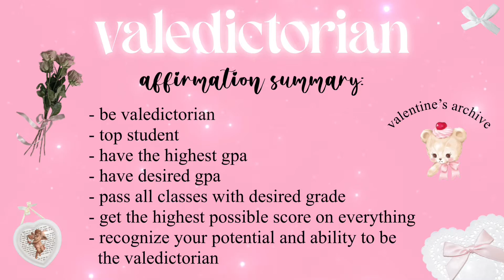valedictorian 🎓 silent subliminal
Hola amigos! 🧚‍♀️

☆ ☆ 𝐛𝐞𝐧𝐞𝐟𝐢𝐭𝐬 ☆ ☆
- be valedictorian
- top student
- have the highest gpa
- have desired gpa
- pass all classes with desired grade
- get the highest possible score on each test, quiz, exam, assignment, project, presentation, etc.
- recognize your potential and ability to be the valedictorian

Note!: the school tips are from @pearlyswan on Instagram :)

︵‿︵‿୨♡୧‿︵‿︵
Info about my videos:
- My subliminals are ONLY made with positive safe affirmations
- My bundles are ONLY made with safe subliminals by safe creators.
- You can listen to my audios as many times as you want but take breaks when you need to
- You can listen to this without earphones.
- Listen at a comfortable volume, it doesn’t matter if you are able to hear the affirmations
- I don’t own any of the pictures, video clips, gifs, or music in my subs.
- Please remember that subliminals are not meant to replace mental health care services.

Information about subliminals:
Subliminals are audios that contain hidden affirmations that are accepted by your subconscious. It is believed that the affirmations will reprogram your subconscious and affect your reality. Many sub users also believe that results from subliminals are simply manifested. Others believe subliminal results are due to the placebo effect. Regardless of what you believe, keep in mind that subliminals are not meant to replace health care services. Subliminal results are not guaranteed. This video does NOT promise anything.